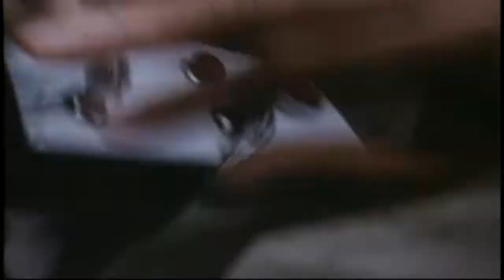Scarface: La Versión para TV - Material Censurado (Subtitulado Español)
Especial sobre la versión editada para televisión, presentado por el productor Martin Bregman.